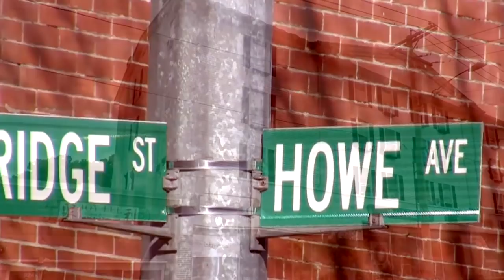Spirit of the Red Cross - Echo Hose Hook and Ladder Company 1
The work of Echo Hose Hook and Ladder Company 1 during and after a major fire on Howe Avenue in Shelton last January saved and changed the lives of people living in the multi-unit building. The 150-year old mixed-use building burned to the ground on a freezing winter night.

Echo Hose Captain Mike Plavcan recounted the events of that freezing night when the Shelton firefighters were dispatched near midnight on January 5 for an activated alarm within a mixed occupancy building. Upon arrival, units were alerted to a broken water pipe in the building, but soon after discovered a basement fire in one of the businesses. Heavy smoke billowed out of multiple apartments above the businesses. Multiple occupants were trapped inside the apartments.

A coordinated effort was made by all crewmembers to successfully evacuate a total of 28 residents. Five of those residents were directly rescued and the other 23 were assisted to safety within the first few moments of the rapidly progressing fire, which had spread throughout the walls and all floors of the -old building, speeded by the balloon-frame wood construction.

Shelton Firefighters and many mutual aid firefighters from nearby communities contributed significantly fighting the early morning fire, but the direct actions of the Echo Hose members kept a devastating fire from becoming a tragedy. Plavcan said the quick, decisive and courageous actions of the Echo Hose members were instrumental in the survival of the trapped residents.

Following the massive blaze, the members of the Echo Hose began relief efforts for the victims displaced at the fire. The Howe Avenue Relief Fund was started after the firehouse was inundated with donations of food, clothes, gift cards and money to help the 28 people who were displaced.

Plavcan says the members of the Echo Hose Hook and Ladder “are very grateful to be nominated for this award.” He notes that, while the firefighters see the response as part of their work, they are nevertheless “very grateful to be nominated” for the award. He says the Howe Avenue fire is one that the firefighters will not forget, “not because of how bad the fire was, but because of the tremendous outreach by the community” following the fire.